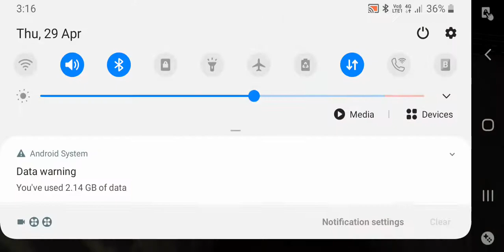New gameplay of Granny ch 2 Helicopeter escape With My two sisters Rayna and Aradhya and Me Ranveer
Hellow Guys